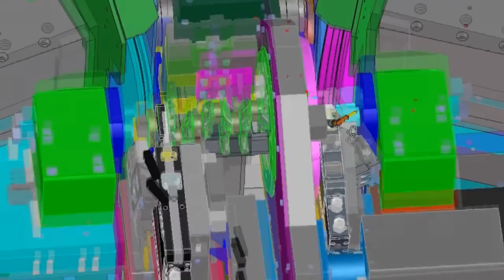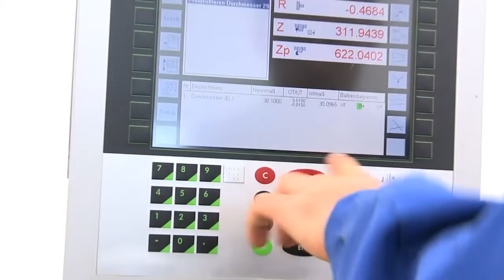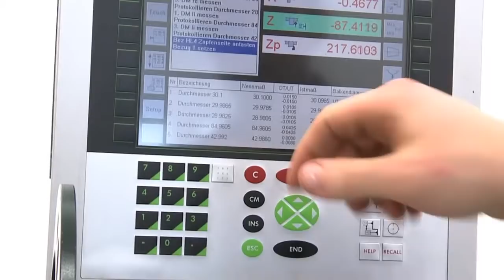GST - Crankshaft grinder Double Jet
Our crankshaft grinder is particularly suited for the simultaneous grinding of flange, encoder wheel seat and journal in just one clamping position, using CBN grinding wheels.

The simultaneous grinding of all elements of the crankshaft's flange end enhances the productivity and brings significant quality improvement. The external and internal grinding spindles are each mounted on a cross slide, allowing swift retooling and readjustment.